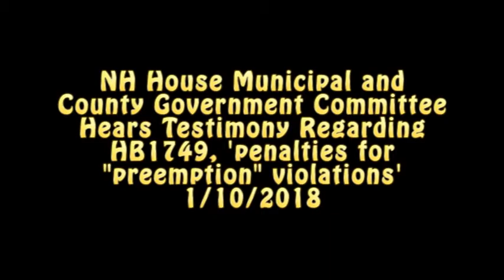NH "Preemption" Accountability Bill Divides 2A Community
"Preemption" -- the notion that the 2nd Amendment and NH's own Article 2-a actually mean what they say, and that, NH not being, for good or ill, what's called a "home rule" state, local communities (and other subdivisions) can only do what Concord has authorized them to do -- was nevertheless officially codified back in 2003 as RSA 159:26.

Sadly, the rule of that law has subsequently chafed certain recalcitrant local officials, who have continued, on occasion, to unilaterally overrule it (such as some police chiefs who feel entitled to modify the one-and-only-authorized/accept-no-substitutes Dept of Safety Pistol/Revolver License application by requiring additional information). HB1749, "relative to the state's authority to prohibit or regulate firearms and relative to the selectmen's authority to manage town property," heard here, 1/10/2018, before the NH House Municipal and County Government Committee, not to put too fine a point on it, is an effort to say, "no, we really meant it, and you will be held accountable." Well, ok then...

Curiously, while we are presented with always-expected objections from self-interested government(-affiliated) actors -- advocacy groups the NH Municipal Association (their testimony, essentially, including the exclamation points, can be found here) and the NH Chiefs of Police Association (hey, now there's a surprise...), and from representatives of a couple of town select boards -- and the always amusing (and usually bemusing) Rep Tim Horrigan, no one actually from the private-sector hoplophobe community even showed up.

Pure bizarre internecine struggle, otherwise, with state gun activists staking out opposing positions. However, there does appear to be some building consensus surrounding a proffered amendment initially presented to the Committee in testimony by Gun Owners of NH, starting at about the 1:04:00 mark. At this juncture, however, it must be officially introduced by a Committee member during their Executive Session (which didn't happen this day) to be considered. So if you have a Representative sitting on the Municipal and County Government Committee, you might want to put a bug in their ear about making sure it's allowed to at least see the light of day and be discussed.

James Gaffney at about 1:36:30 pretty much nails the objective, regardless of the execution: shouldn't government officials be held accountable when they -- perhaps even intentionally -- break the law? Aren't you? Even when maybe it's not intentional? Shouldn't there be some substantive incentive not to break the law? Or does election -- or mere appointment -- make men angels...?

But yeah, it's a concept that really should be applied to government violations of all rights, not just gun rights. I do feel compelled to note here that there are 10 co-/sponsors on this bill, and their average NH Liberty Alliance legislative grade is an A+...